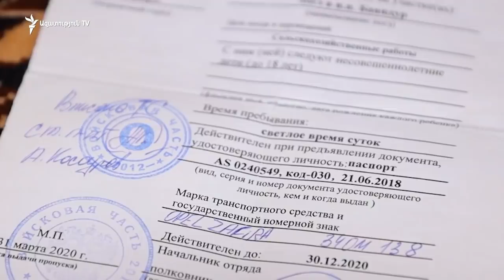Թուրքիային սահմանակից Երազգավորս գյուղում զինվորական անսովոր շարժ չեն նկատել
Արցախում ռազմական գործողությունների ավարտից հետո տեղեկություններ տարածվեցին Թուրքիայի կողմից Հայաստանին սահմանակից հատվածում զորքերի կուտակման մասին։ Այս լուրերին որոշակի անհանգստությամբ հետևում են նաև Շիրակի մարզի՝ հայ-թուրքական սահմանին մոտ բնակվող գյուղերում։ Դրանցից է Երազգավորս գյուղը, որը թուրքական սահմանից շուրջ 2 կիլոմետր հեռավորության վրա է։